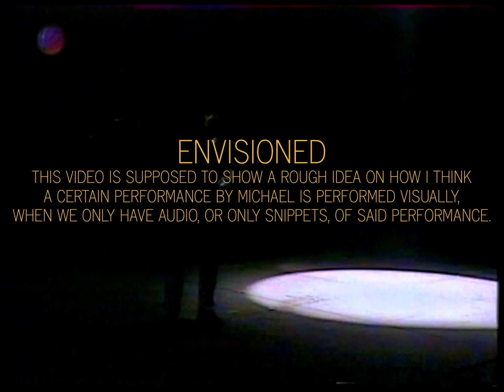Michael Jackson - Billie Jean | HIStory Tour in Bremen 05.31.1997 (Envisioned in Pro)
Basically, I wanted to create a video mix how I think Michael is dancing and such during specific performances we don’t have full video of, but only audio of (and snippets)

In this case: Bremen 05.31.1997

The video mix is just a rough concept on how I’m imagining him perform.

If the link doesn’t work, tell me in a comment and I’ll send you a new one

Instagram (Teasers, other projects, pictures and stuff like that)

SoundCloud (I don’t post on here anymore, but there are still some MJ songs to listen to)

PayPal (If you wanna support me, but is in no way a requirement)